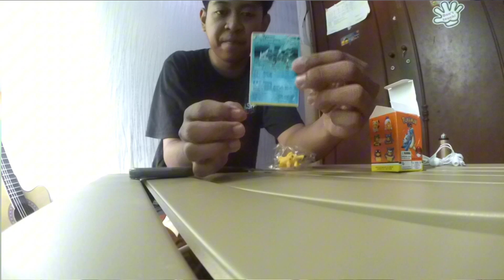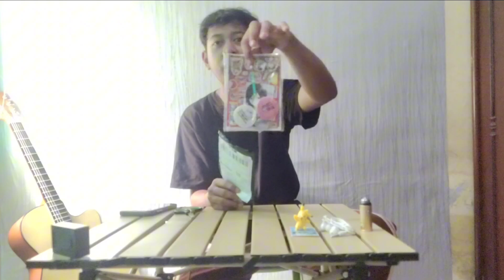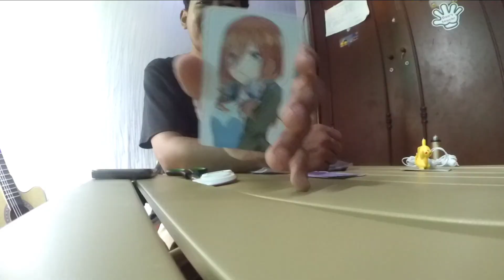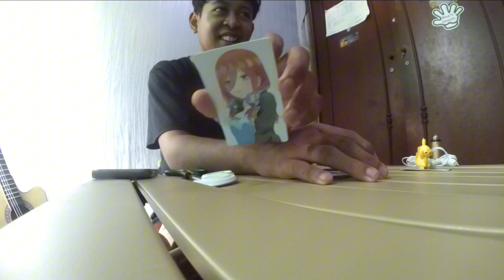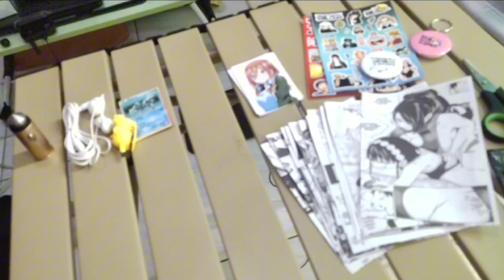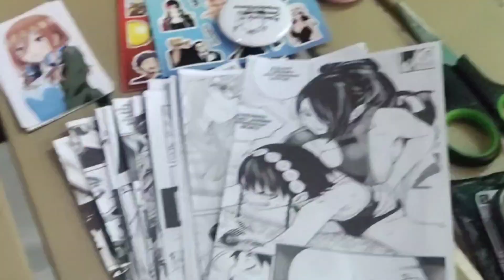Unboxing Mystery Box 5 Ribu - 35 Ribu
•English:
for those of you who don't hear my voice in the video, you can activate the subtitles of this video to help you understand this video. thank you
Toko Online Gw 👇

Shopee: shopee.co.id/fa17official

2. Erhling - Sunset

3. Unknown Sound (please coment if u know)

•Fake owners have begun to appear claiming music from some of my videos. And I will take decisive action to report again if it happens again, except the original owner !
•Promosi/Promotion: